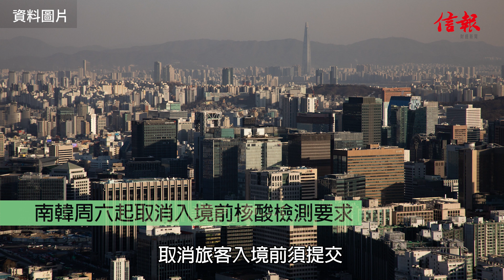【進一步開關】日韓將放寬入境限制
共同社報道，日本首相岸田文雄在記者會上宣布，9月7日起，每日入境人數上限，將從目前2萬人提高至5萬人，並進一步放寬入境限制，重新開放外國旅客可進行沒有當地導遊跟隨的旅行團。

另外，南韓自周六(9月3日)凌晨零時起，取消旅客入境前須提交48小時內核酸檢測或24小時內快測陰性證明的要求，但仍然維持入境後24小時內接受核酸檢測的規定。南韓當局表示，新安排是防範海外流行變異株的最低限度措施。